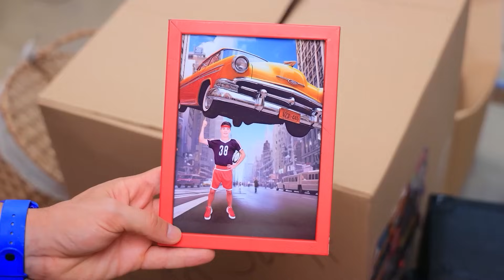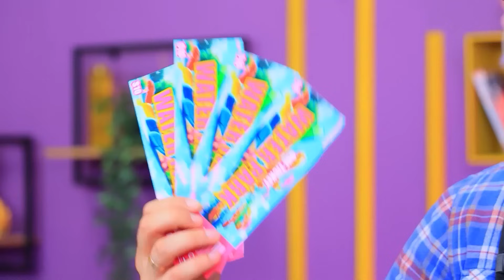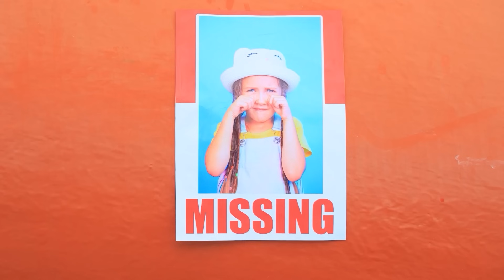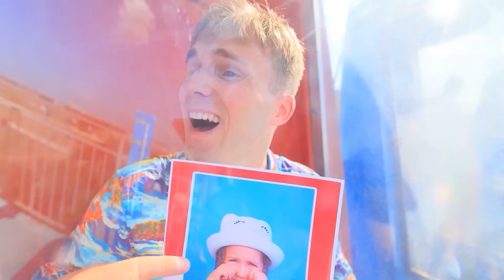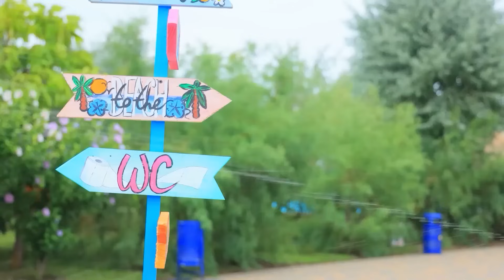Sono stato adottato dagli Incredibili! La mia famiglia ha i superpoteri! Mio padre è un supereroe!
Guarda i video PIÙ NUOVI | Attiva TUTTE le notifiche
Guardate come sono stata adottata dagli Incredibili, quali superpoteri ha la mia famiglia e come giochiamo a nascondino nelle scatole!